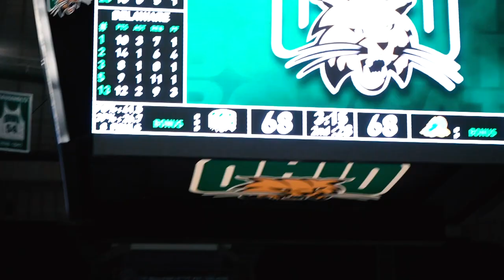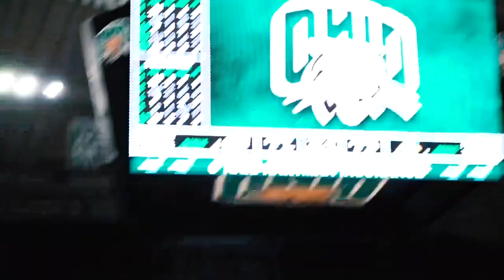THE LAST FIGHT( Ohio University basketball team Vs Delaware University)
This is how the Ohio University basketball team fights to win against Delaware.